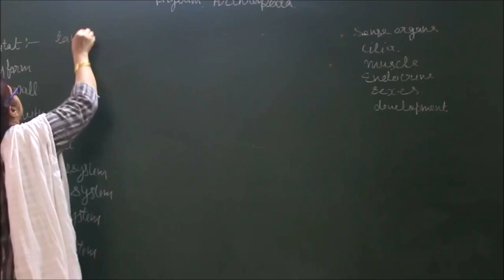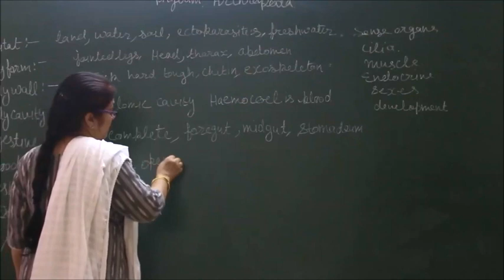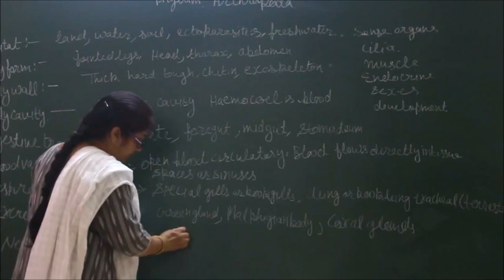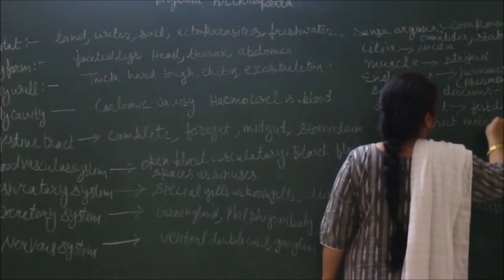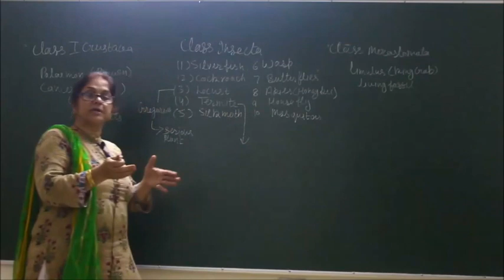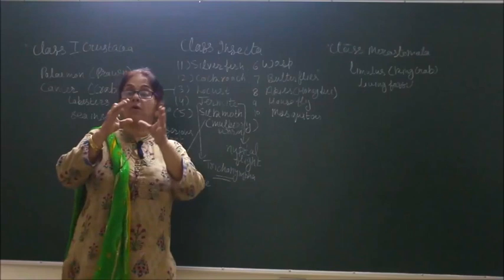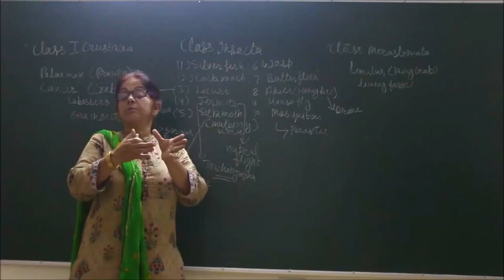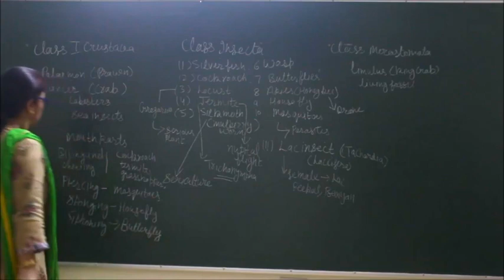Bio-XI-4-09 Phylum Arthropoda, By Sunanda Ahuja, Pradeep Kshetrapal channel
Biology, Class   Chapter:    Topic: Phylum Arthropoda. Classroom lecture by Sunanda Ahuja. Language : English mixed with Hindi.